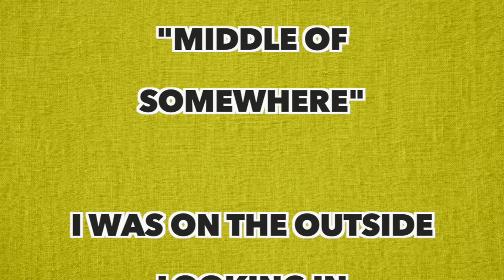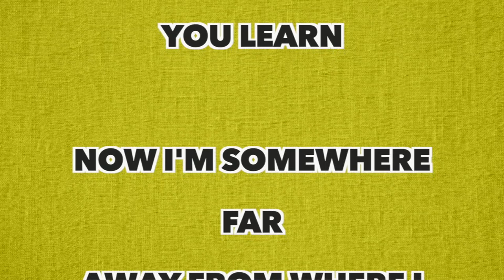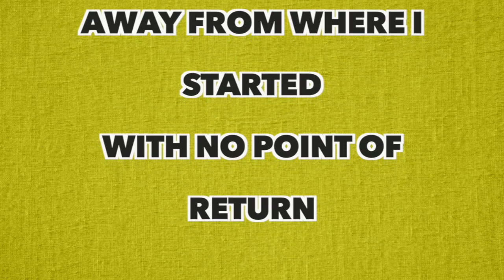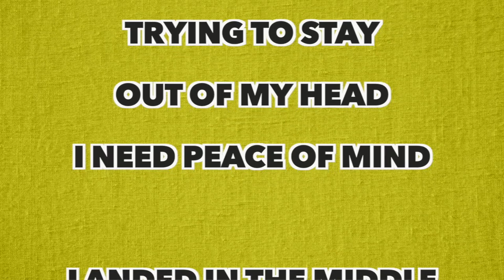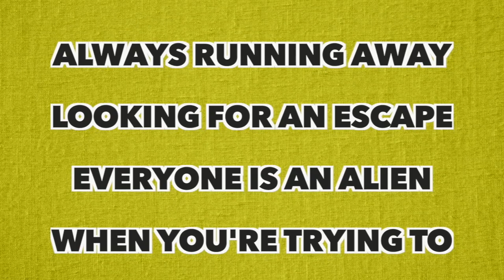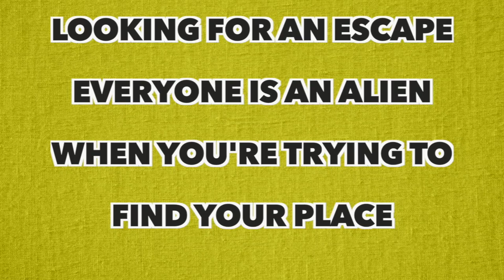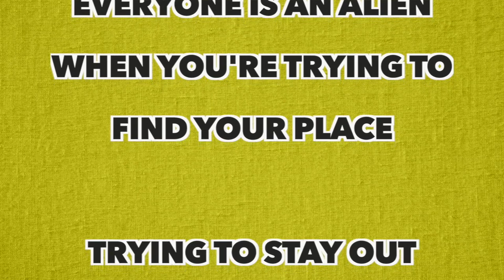The Neighbourhood - Middle of Somewhere (Full Song Lyrics)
"Middle Of Somewhere"

I was on the outside looking in
Now I'm on the inside trying to stay
Out of my head
I need peace of mind

Grew up pretty fast
Good things never last
You gotta live before you learn

Now I'm somewhere far
Away from where I started
With no point of return

But I'm turning

Landed in the middle of somewhere
With you
Now you're stranded in the middle of somewhere
(Oh yeah)
Too

Always running away
Looking for an escape
Everyone is an alien
When you're trying to find your place

Trying to stay out
Trying to stay out of my head